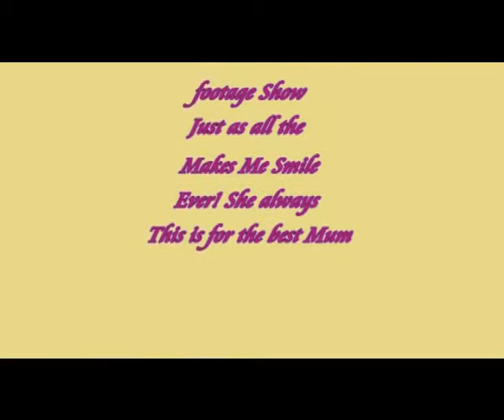Mothers day 2012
My wonder husband put together a lovley video I just had to share, and yes it is our beautiful smile daughter singing